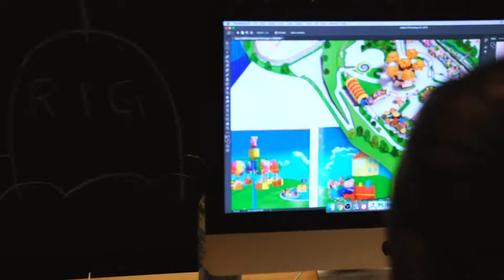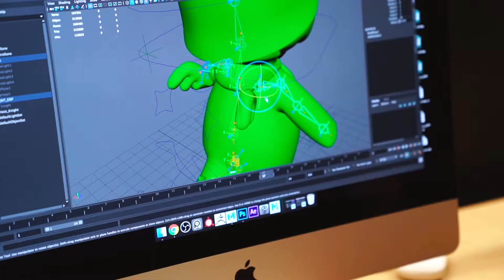VLOG 129 - The Gardaland Challenge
I ragazzi di CG, Art e VR vanno in visita a Gardaland per realizzare un video promo in integrazione 3D, per una sfida a gruppi.